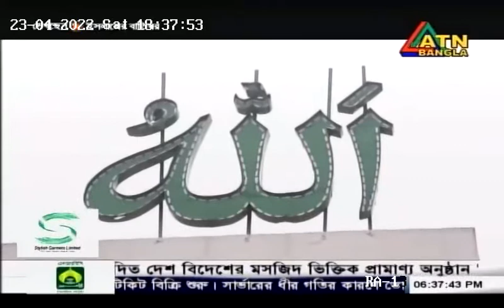ইসলামের বাতিঘর (ISLAMER BATIGOR)। ATN BANGLA। পর্ব - 21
প্রবাসে বাংলার মুখ, বিজনেস ইন বাংলাদেশ এবং প্রবাসে আমার বাংলা (Probasha Amar Bangla), অনুষ্ঠান তিনটি গ্রন্থনা, পরিকল্পনা এবং পরিচালনা করেছেন মোঃ এমারত হোসেন সোহাগ ও ইঞ্জিঃ মোঃ সজীবুল আল রাজীব (সজীব)।

বর্তমানে প্রবাসে বাংলার মুখ, বিজনেস ইন বাংলাদেশ অনুষ্ঠান দুটি ঢাকা মিডিয়ার প্রযোজনায় এটিএন বাংলায় নিয়মিত সম্প্রচার হচ্ছে। প্রবাসে বাংলার মুখ অনুষ্ঠানের মাধ্যেমে প্রবাসে অবস্থান রত প্রবাসীদের সুখ-দু:খ, হাসি-কান্না, সফলতার গল্প, ঐতিহাসিক স্থানসহ ভিবিন্ন সংবাদ উপস্থান করা হয়ে থাকে।
আর বিজনেস ইন বাংলাদেশ অনুষ্ঠানের মাধ্যেমে বাংলাদেশের ব্যবসা-বানিজ্য, শিল্প-অর্থনীত, ব্যাংক, শেয়ারবাজার, কৃষি ইত্যাদির সংবাদ প্রচার করে থাকি।
এটিএন বাংলায় যারা দেখতে মিস করে থাকেন তাদের জন্য আমরা আমাদের অফিসিয়াল ইউটিউব চ্যানেল (ঢাকা মিডিয়া টেলিভিশনে) আপলোড করে থাকি।

 আপনার প্রতিষ্ঠানের ব্যবসা-বানিজ্যের খবর ঢাকা মিডিয়া টিভিসহ সকল টিভিতে সম্প্রচারের জন্য আমাদের সাথে যোগাযোগ করতে ইমেইল করুন :
মোবাইলে যোগাযোগ করুন : 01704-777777 অথবা 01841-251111

Music Credit -
Song
How About Forever
Artist
Mike Franklyn